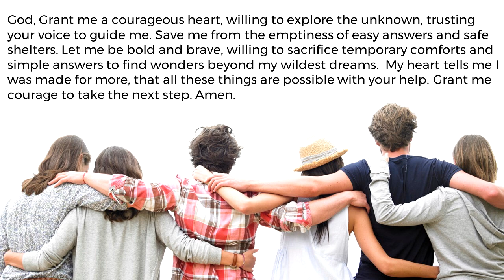John 10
YOU WERE MADE FOR MORE
A Daily dose of Spiritual Caffeine to INSPIRE, INFORM & IMPACT your life in way you never IMAGINED possible.